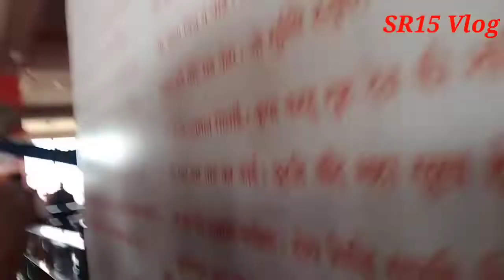पिलुआ बजरंगबली के दर्शन// पिलुआ वाले बाबा बजरंगबली हनुमान मंदिर हनुमान जी मंदिर 🚩🚩🚩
पिलुआ बजरंगबली के दर्शन// पिलुआ वाले बाबा बजरंगबली हनुमान मंदिर सक्तमुचन हनुमान जी मंदिर 🚩🚩🚩हनुमानपूजाविधि #
जय श्री राम जय श्री राम हनुमान#
जय hanuman chalisa#
hanumanjistatus ke bhajan#
हनुमानजयंती भजन#
हनुमानपूजाविधि भजन#
हनुमानके दर्शन#
हनुमानगढ़ के दर्शन बा भजन#
veryemotional हनुमान#
हनुमानमंत्र भजन संध्या#
हनुमान_बेनीवाल भजन कीर्तन#

हनुमानबेनिवाल के दर्शन बा भजन कीर्तन#

How To hanuman ji ki aarti#
hanuman ji ki aarti Gulshan Dhaka Bangladesh#
hanumanbhajan ke bhajan#
hanumanchalisa part#